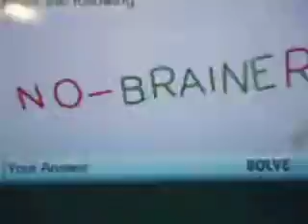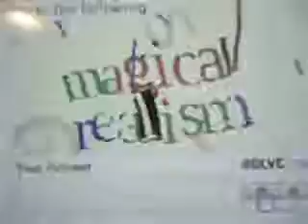Jeremy Talks With SKYNET Part 12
Jeremy Talks With SKYNET Part 12 real conversation with AI Artificial Inteligence.